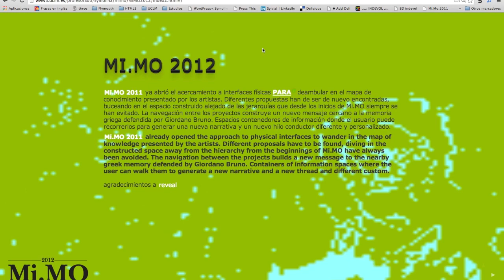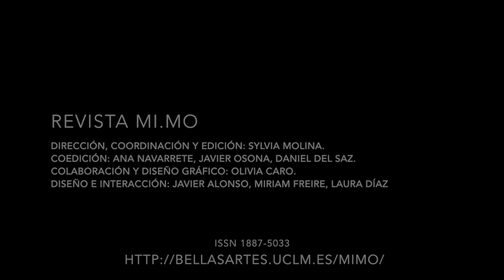MiMO_Eslovenia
Coedición: Ana Navarrete, Javier Osona, Daniel del Saz.
Colaboración y diseño gráfico: Olivia Caro.
Diseño e Interacción: Javier Alonso, Miriam Freire, Laura Díaz

Sylvia Molina, University lecturer in Fines Arts at University of Castilla La Mancha in Cuenca, is proud to present Mi.MO: Mierda-Moderna, an exhibition show with multiple artists that work focused within digital field. This exhibition will show diferent projects developed by these students using new technologies and tech-niques, from interactive projects to photography, performance, video animation and so on. These projects are linking to New Media and Arts, giving a special glance on the social critique, a reflection on new concepts and technologies that can open a new way to express the research of ideas and concepts and makes of this University one of the top universities in Spain.